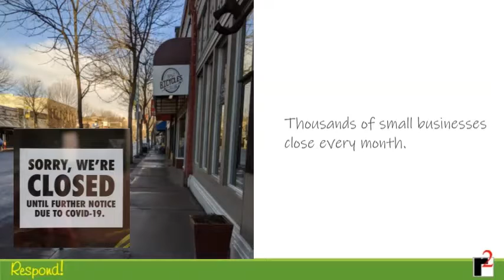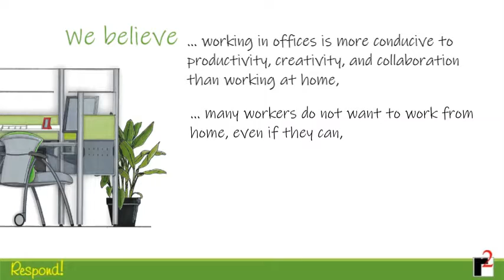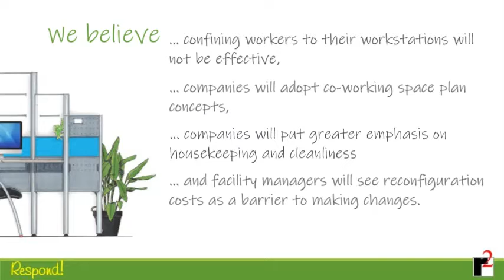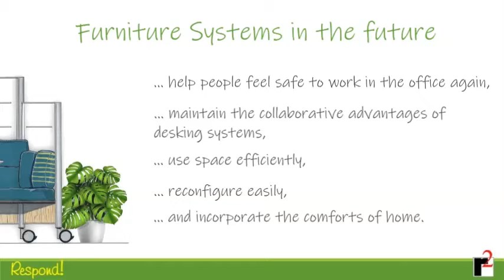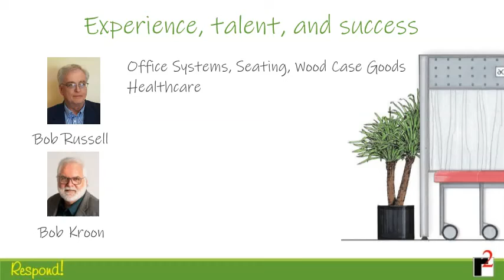Respond! Intro 1 15 21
Respond! Project Teaser